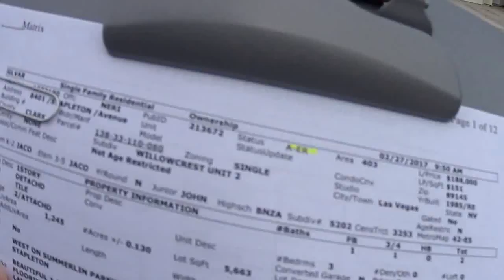1872190 8401 Stapleton Ave